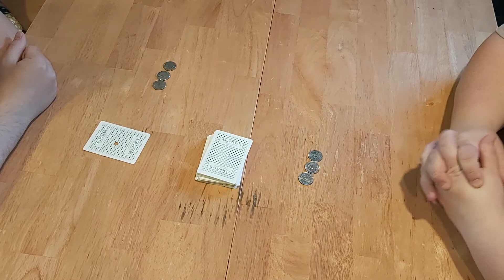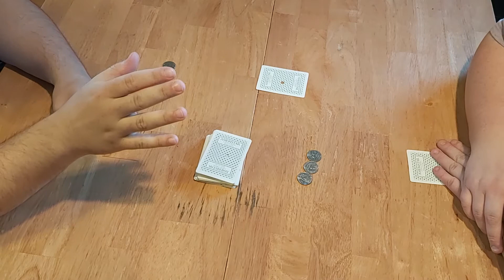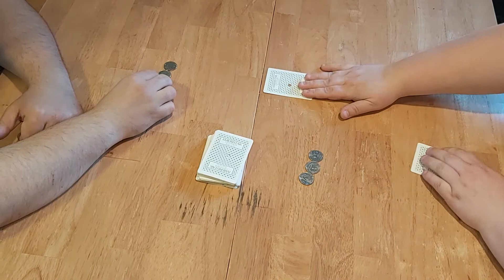Chase the Ace